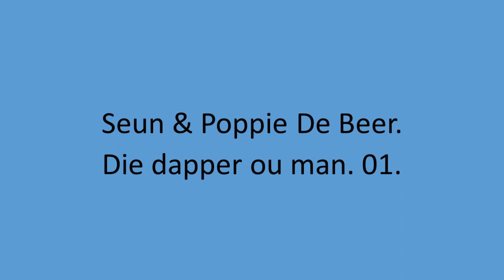Seun & Poppie De Beer - Die dapper ou man. 01.